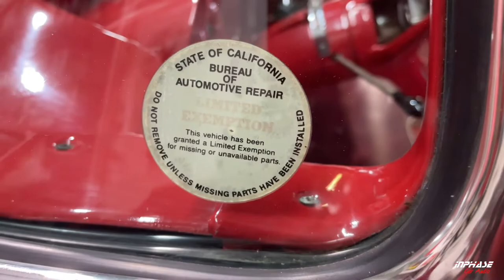1959 Chevrolet Impala Convertible ••••••• Custom Audio & Lights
1959 Impala Convertible

JL AUDIO 10TW3 Subwoofers
Rockford Fosgate Punch Speakers
Rockford Fosgate Amplifier